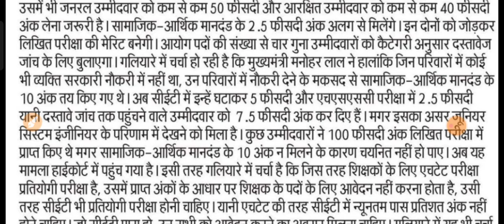Hssc CET New Update CET 2022|| Exam Update CET 2022|| Hssc CET New Update CET Exam Notice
CETExamDateOutCETexamdatenotice

#01/20,14/19,15/19allpendingfinalresult

CETExam2022syllabus
CETsyllabusbooks||CETExamdate
hssc cet syllabus 2021 in hindi
hssc cet syllabus 2021
hssc cet syllabus 2022 pdf
download
hssc cet syllabus pdf

groupdwaitnglist
In this video we will discuss about the one more update group C & D waiting list and New vacancy of group clerk and group D
group c new